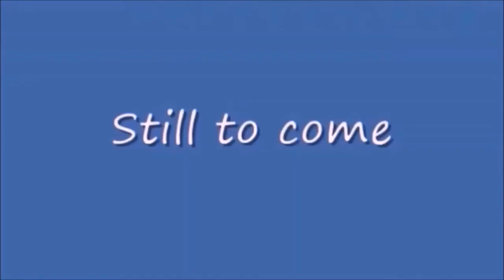Sunday Night Winddown 423